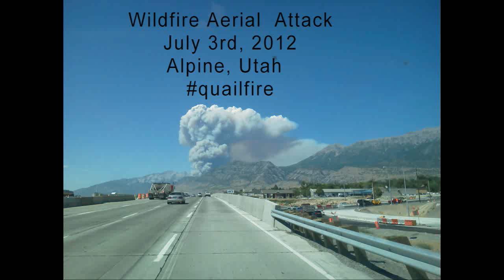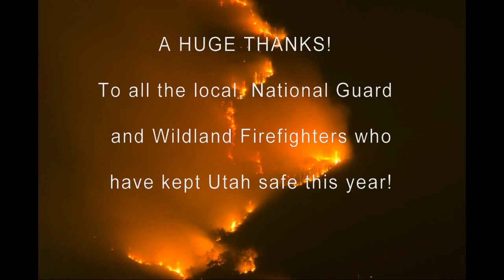Firefighting: Wildfire Aerial Attack!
A compilation of video I shot during the Alpine Fire in Utah on July 3rd, 2012.  Blackhawk helicopters and planes drop water and fire retardant on the wildfire to protect homes.  No homes were lost in this fire even though it started below a residential area.

Dedicated to Cameron Neilson who was critically injured while fighting a fire in Oak City, Utah with huge thanks to the Local, National Guard and Wildland Firefighters in Utah for keeping us safe this year!